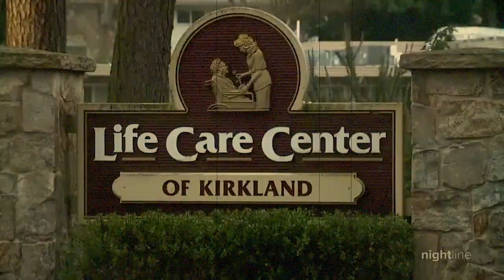When It All Started......COVID-19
This video is about spray painting.